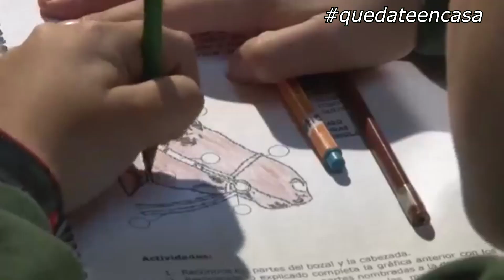QUEDÁNDONOS EN CASA, CONTINUAMOS CELEBRANDO LAS TRADICIONES...